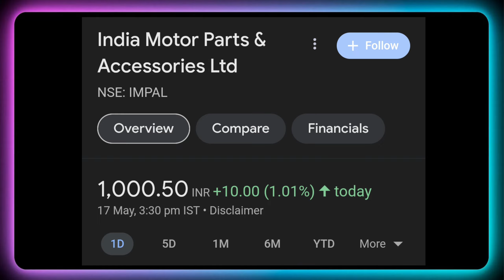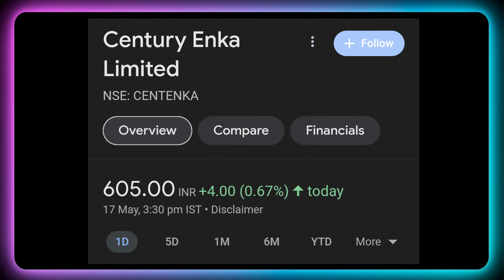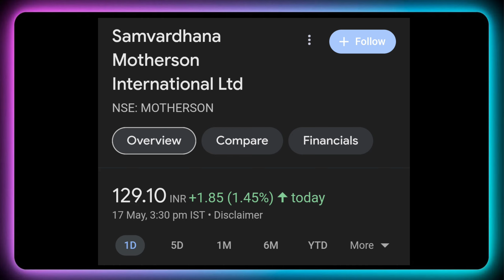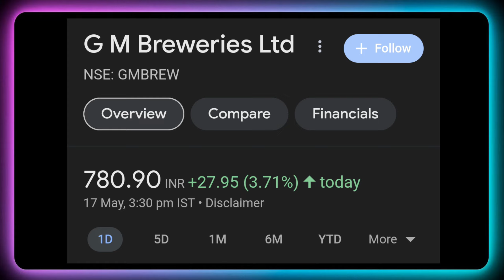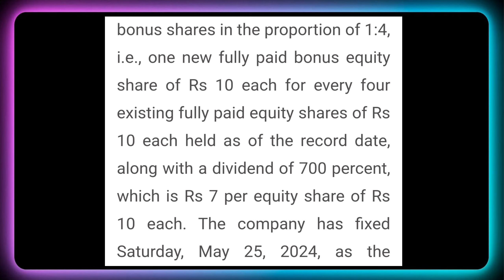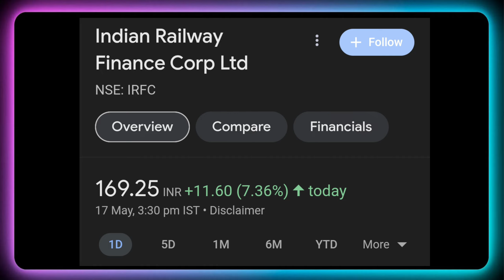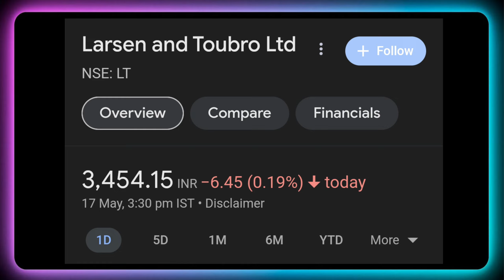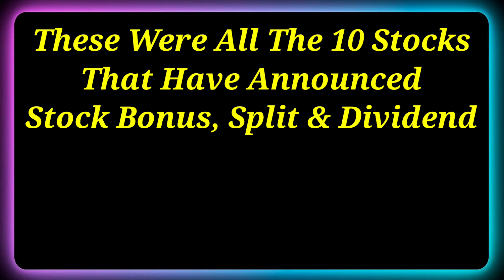10 Shares • L&T Ltd • Railway Stock • Declared High Dividend, Bonus & Split With Ex Date's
10 Shares • L&T Ltd • Railway Stock • Declared High Dividend, Bonus & Split With Ex Date's

Dividend stock
upcoming Dividend
upcoming shares

Market analysis
Market news today
Market news